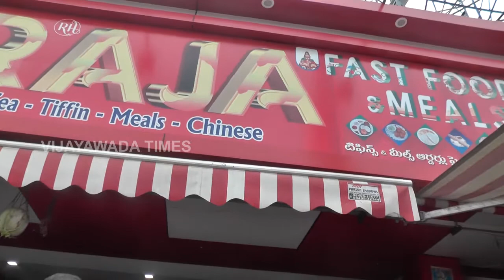Raja Fast Food